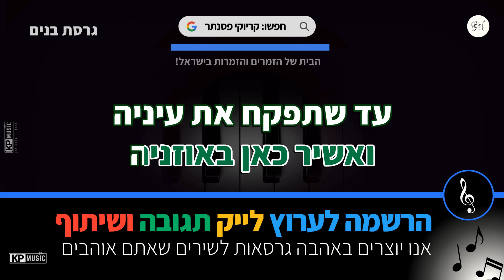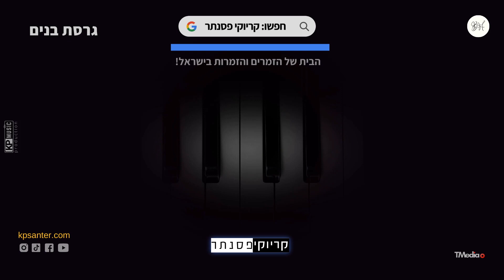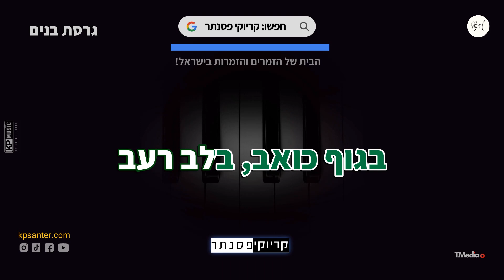אין לי ארץ אחרת – גלי עטרי (סולם בנים) קריוקי פסנתר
אין לי ארץ אחרת קריוקי בנות בנים - זמרים וזמרות, יצרנו עבורכם קריוקי בגרסת פסנתר לשיר אין לי ארץ אחרת של גלי עטרי, עכשיו אתם יכולים לתת מקום לקול שלכם ולבצע ביצוע מושלם וייחודי שלכם!

♫ אולפני קריוקי פסנתר הבית לזמרים ולזמרות בישראל! חושבים שיש לכם את זה? אנחנו מחפשים אתכם! קליק לפרטים נוספים

✘קרדיטים
מילים: אהוד מנור לחן: קורין אלאל
✘מילים✘
אין לי ארץ אחרת
גם אם אדמתי בוערת
רק מילה בעברית חודרת
אל עורקיי, אל נשמתי
בגוף כואב, בלב רעב
כאן הוא ביתי

לא אשתוק, כי ארצי
שינתה את פניה
לא אוותר לה,
אזכיר לה,
ואשיר כאן באוזניה
עד שתפקח את עיניה

כאן הוא ביתי

שינתה את פניה
לא אוותר לה,
אזכיר לה,
ואשיר כאן באוזניה

כאן הוא ביתי

כאן הוא ביתי